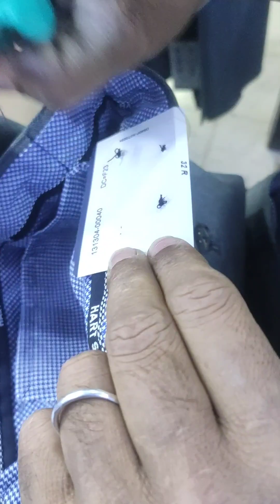जॉर्डन की बेस्ट सिलाई वाली मशीन अम्मान जॉर्डन/Jordan's Best Sewing Machine Amman Jordan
p